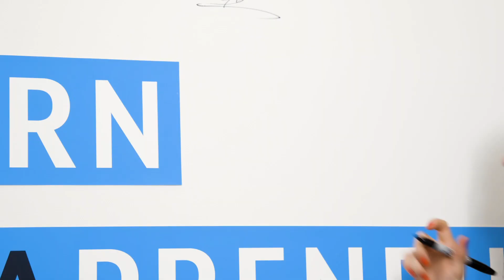How Rachel Miller Became an Expert in Building Audiences and Crafting Viral Content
Rachel Miller started creating content for kids, but it quickly morphed into something bigger. She discovered her knack for building audiences and connecting to large groups of people. Knowing her friends could benefit from these skills, she invited them to learn how she did it — 47 of them said yes. This was the start of her second business which has helped her friends and clients reach millions of people. In this episode, Rachel shares her strategic approach to building audiences and how you can craft your own viral content.